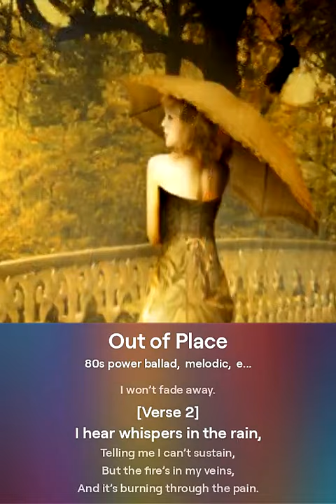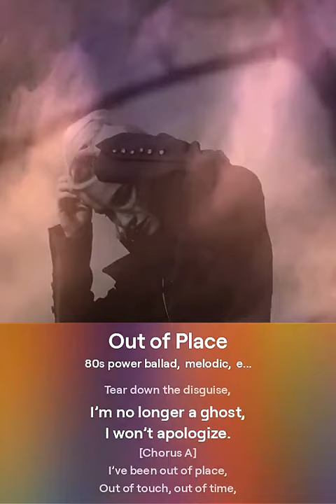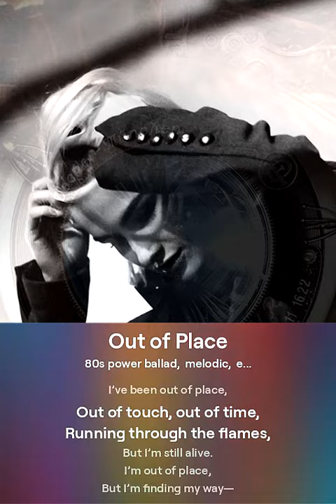Out of Place - ValeGaiba Band (80s Power Ballad)